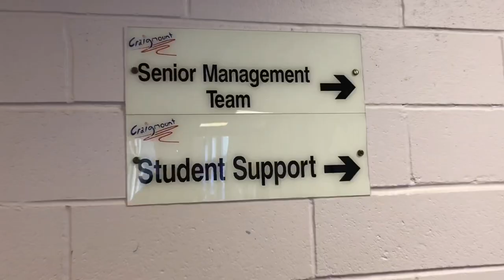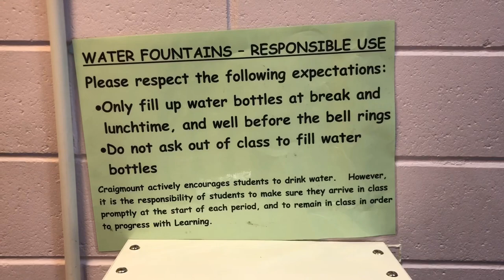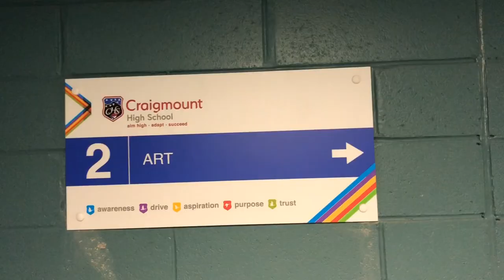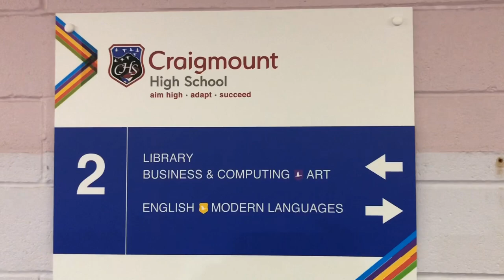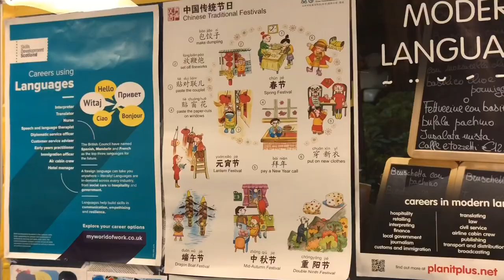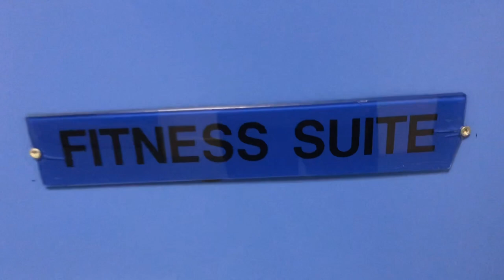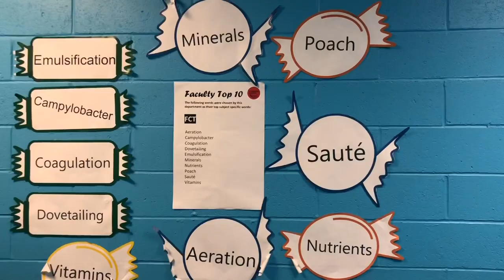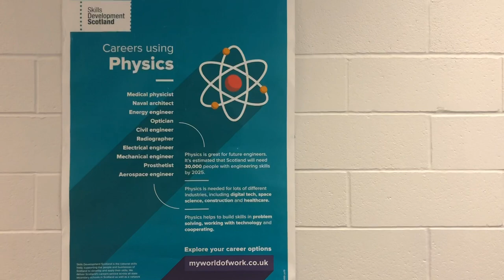Craigmount High School Virtual P7 Transition Tour 2020